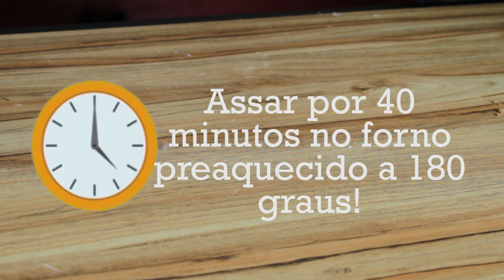COMO FAZER TORTA DE LIQUIDIFICADOR SIMPLES E RÁPIDA | RECEITA FÁCIL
Ingredientes:
--Massa--
4 ovos
1 xícara de óleo de soja (240ml)
2 xícaras de leite (480ml)
1 xícara de amido de milho
1 xícara de farinha de trigo
1 colher de sopa de fermento químico
1 pitada de sal

--Recheio--
500g de carne moída (usei acém)
70g de manteiga
4 tomates
3 dentes de alho
1 cebola grande
2 colheres de café de colorau
Sal a gosto
Cebolinha e salsinha a gosto
Nível da receita: Fácil
Custo aproximado:  R$ 18,00
Serve: 8 pessoas
FORA ISSO, VEM COMIGO